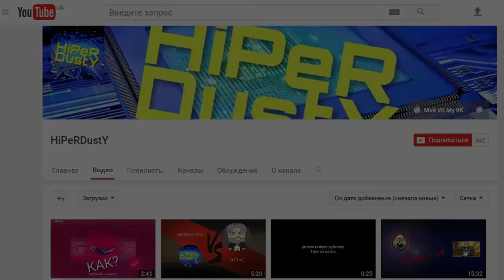САМЫЙ СЛОЖНЫЙ ЧЕЛЛЕНДЖ В БЛОК СТРАЙК | BLOCK STRIKE [КЕРАМБИТ ЧЕЛЛЕНДЖ]